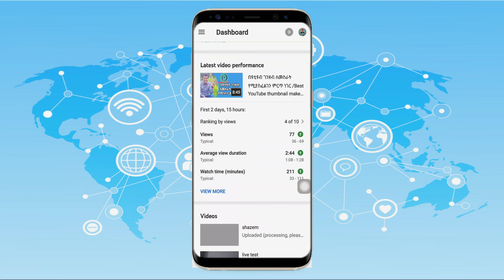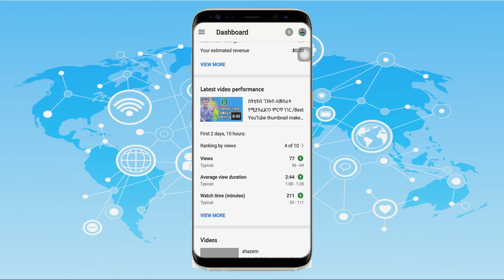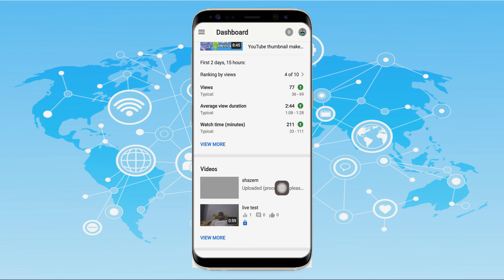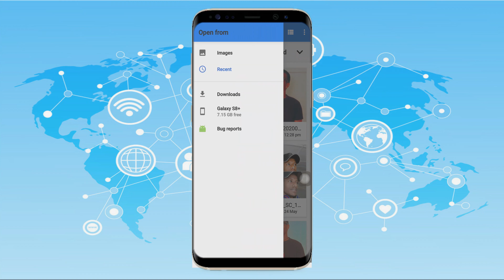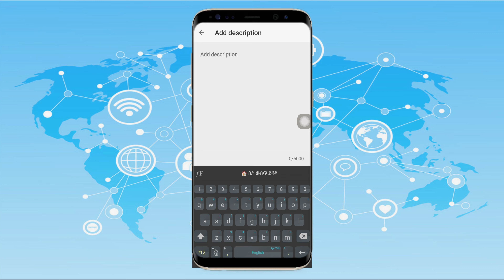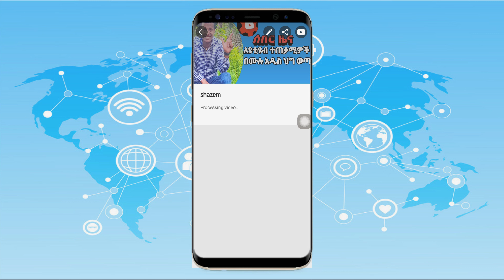ETHIOPIA||ከፍተኛ የሆነ ተከታዮች ለማግኘት ህጉን ይተግብሩ/How to insert thumbnail in my YouTube videos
👉ሰላም ጓደኞቼ በያላችሁበት ሰላማችሁ ይብዛ
ዛሬ በዩቲዩብ ቪዲዮ ላይ እንዴት የፊት ለፊት ፎቶ ወይም thumbnail እንዴት ማስገባት እንደምትችሉ አሳያችኋለሁ 🙏
👉አፑን ለማውረድ
        ❤መልካምነት ዋጋው በሰማይ ነው❤
👉ቻናሌን ሰብስክራይብ በማድረግ አጅግ ጠቃሚ የሆኑ የስልክ ቴክኖሎጂዎችን ይመልከቱ
እንዲሁም ከታች በተቀመጡበት ሊንኮች Follow አድርጉኝ